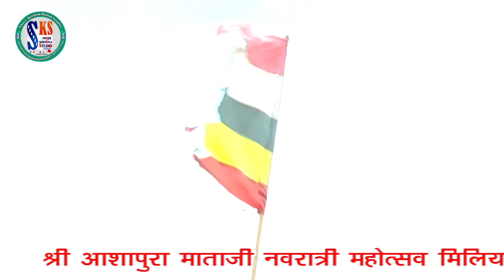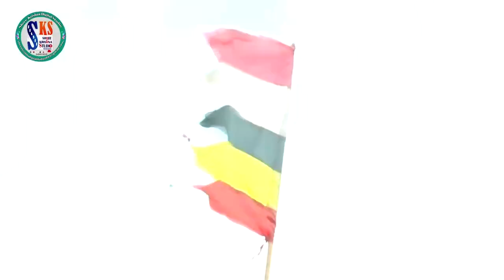2022 Asha Vaishnav Live | भोले बाबा भांग पीदी ओ | Bagoda Live Rajasthani New Song 2022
2022 Asha Vaishnav Live | भोले बाबा भांग पीदी ओ |  Bagoda Live  Rajasthani New Song 2022

❖Song : Bhole Baba Bhang Ghani Pidi
❖Singer : Asha Vaishnav
❖Lyrics : Traditional
❖Music Label : PRG Music & Films Studio
❖Category : Devotional
❖Sub Category : Shiv Ji
❖Track Genre : Bhajan
❖COPYRIGHT : Aasha Vaishnav
☛DIGITAL PARTNER : RDC MEDIA PVT LTD